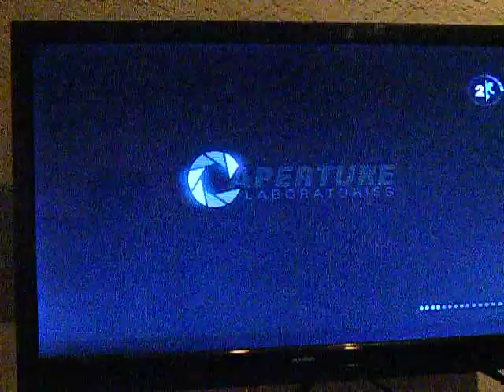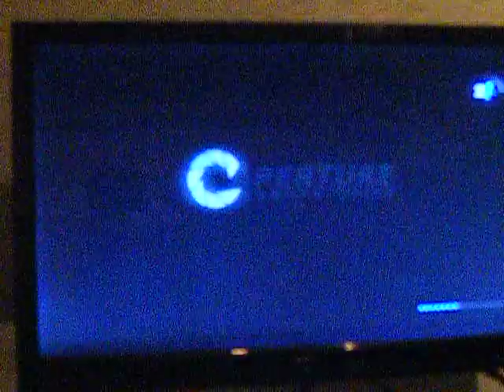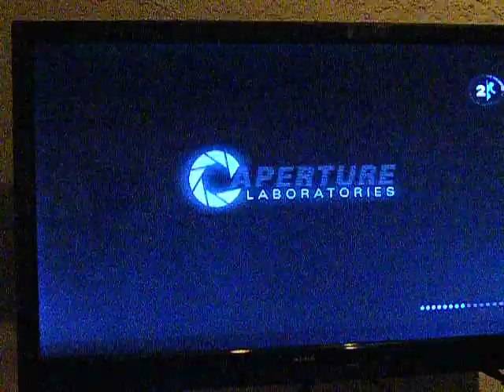PORTAL 2 EP14 he triked me